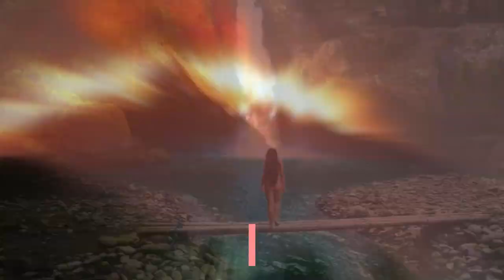Bali vs Phuket | Which is Better?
Many travelers have this question in their mind, which is better, Bali or Phuket?
This video will give you fair idea in short about these two destinations.